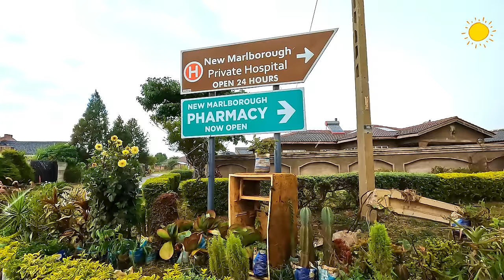#19 Mt Pleasant Heights, New Marlborough & Westgate suburbs. March 2024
How does Mt Pleasant Heights, New Marlborough & Westgate suburbs look in March 2024? Would you live here? Join in on this detailed street-by-street tour of some of Harare's well-known middle-income suburbs. Come along.

In-Video-Chapters
0:00 - Bunnockburn Road
1:22 - Mt Pleasant Heights
7:51 - Harare Drive
8:32 - Princess Margaret Road
10:24 - New Marlborough
14:24 - Chinhoyi Road
14:57 - Westgate
20:12 - Westgate Shopping Centre